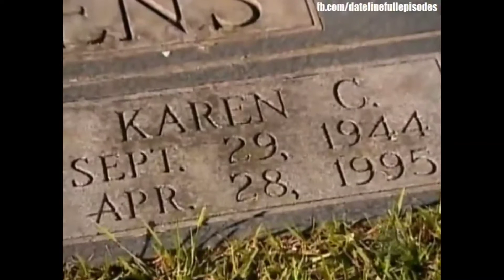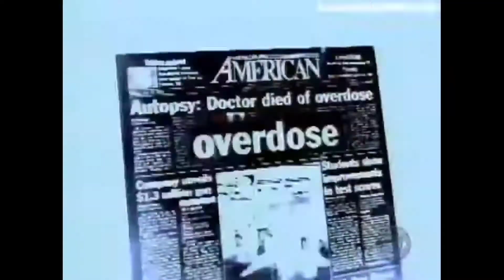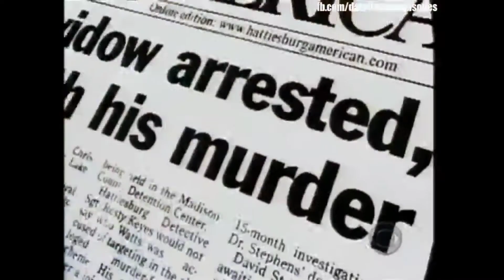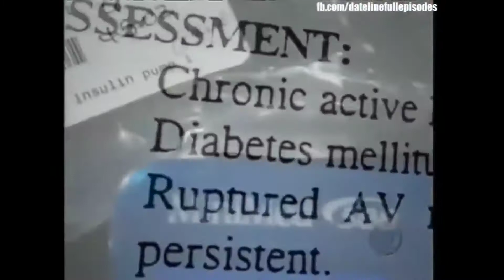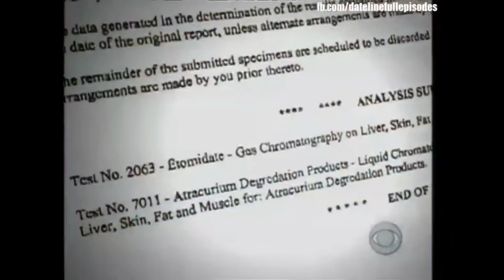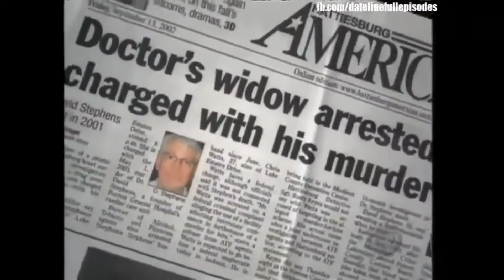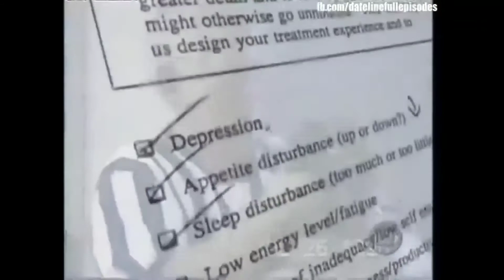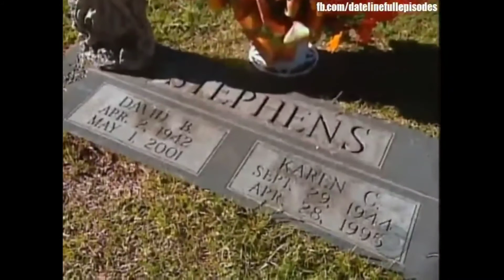EP. 78 - The Murder Of Dr. David Stephens [True Crime]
An inquiry into the death of Dr. David Stephens, a prominent Mississippi cardiologist, has shown that the doctor was murdered by his wife Stephanie Stephens. Stephanie, who was also a nurse, had access to the medicine that may have killed him, and she may have had a hand in his first wife's death a few years prior to his death.

Dr. David Stephens, 59, died on May 1, 2001, at his home, from a deadly dose of a medication commonly encountered in hospital settings. Stephanie Stephens, who remarried in 2002, claimed that her husband committed suicide. Stephanie Stephens was sentenced to life in prison after being convicted of murdering her husband.

The murder of Dr. David Stephens
investigation discovery full episodes
THE CRIMES
murders documentary
Crimes documentary
crime documentary
crime shows
2020 investigation discovery
2021 investigation discovery
2020 on id full episodes
2021 on id full episodes
2020 id full episodes
2021 id full episodes
documentaries murders
48 hours mystery
2020 murders documentary
ci channel
crime + investigation
48 hours mystery full episodes 2019
identification discovery
documentaries crime
investigation channel